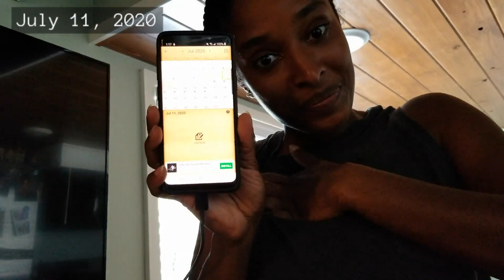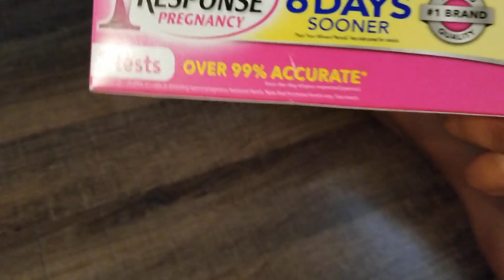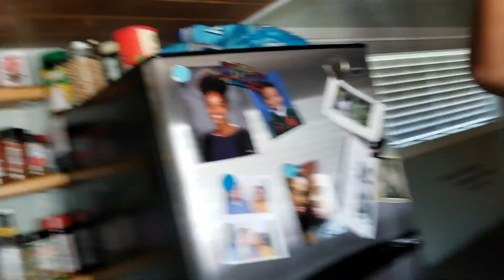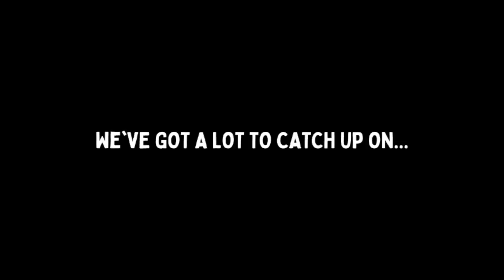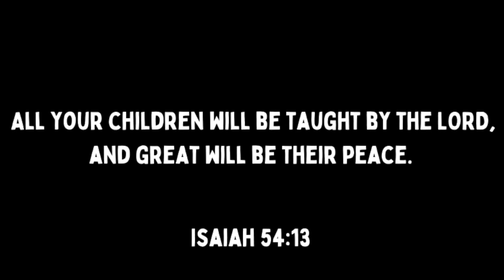PREGNANT!?! Did our subscribers ACCURATELY PREDICT a pregnancy?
Hey! No cheating! You’ve gotta watch the video if you want the answer! :)

Join us here on YouTube for our virtual baby shower on Saturday February 13th, 2021 at 2:00PM CST. We are registered online at Target under 'Kothney-Issa & Marek Bush'. Gifts can be shipped directly to us from the target website, but otherwise gift cards work best for us Tiny House folks! Registry

👕SHOP OUR NEWLY LAUNCHED MERCHANDISE ON TEESPRING! (click the 'Store' tab)

@Living Tiny with the Bushes

❤️WELCOME TO LIVING TINY WITH THE BUSHES!
TOP 🔟 MOST FREQUENTLY ASKED QUESTIONS👇🏾

#1 WHO IS THE BUSH FAMILY?
►Thanks for asking! We are Marek and Kothney-Issa (Ko) Bush, a 28 year old millennial couple that lives 100% DEBT-FREE in a 200 square foot TINY HOUSE on wheels!

#2 WHAT IS THIS CHANNEL ALL ABOUT?
►We believe that life should be LIVED INTENTIONALLY but that you have to LAUGH while you’re at it! On our channel we cover all things, TINY HOUSE | MARRIAGE | and MONEY…all with a FUN, comedic twist!

#3 HOW LONG HAVE YOU GUYS BEEN LIVING IN THE TINY HOUSE?
►We signed the contracts on our third wedding anniversary in 2017. We officially moved in NOVEMBER 2017 and have now been in the home for about 2.5 years!

#4 HOW MANY PLACES HAVE YOU LIVED IN THE TINY HOUSE?
►Three parking spots, two states, including Florida and now Texas!

#5 HOW LONG HAVE YOU GUYS BEEN MARRIED?
►We met (and dated!) in the 7th Grade at Lincoln Middle School in Kansas City, Missouri in 2007. We got married in 2014 and are now coming up on 6 years of marriage!

#6 HOW MUCH DEBT DID YOU SAY YOU PAID OFF?
►In only 24 months, we paid off $125,000.00 worth of debt which included ALL credit cards, BOTH brand new cars, BOTH his and her degrees, and the TINY HOUSE itself!

#7 HOW DID YOU PAY OFF $125,000.00 in 24 MONTHS?
►The short answer…(1) WE GOT SERIOUS, (2) we got on the same page, and (3) WE WENT TO WORK…ALL DAY, EVERYDAY!

#8 HOW OFTEN CAN I EXPECT TO SEE NEW VIDEOS FROM YOU?

#9 WILL THE CHANNEL BE EVOLVING INTO SOMETHING ELSE?
►That depends entirely on YOU! We have general ideas of where we want to go with the channel, but we RESPOND to THE FAMILY (you!).

#10 HOW CAN I REACH THE BUSHES?

Then you can officially say you’re LIVING TINY WITH THE BUSHES!